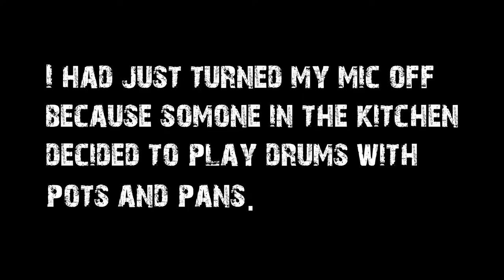Rule Number 22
Learn from my mistakes, your welcome :)

Content recorded on DayZ Aftermath Server Livonia 3pp